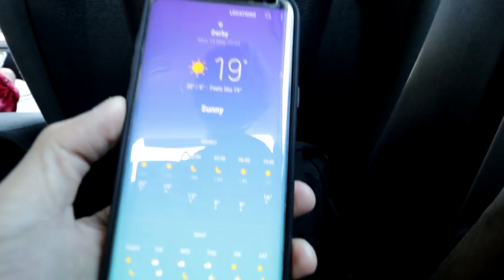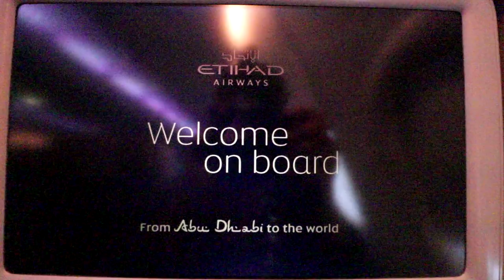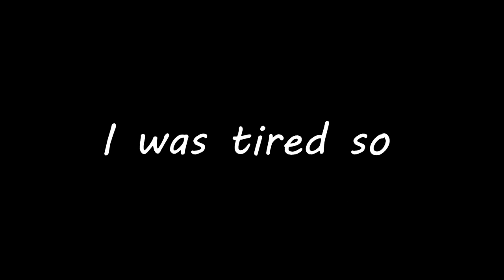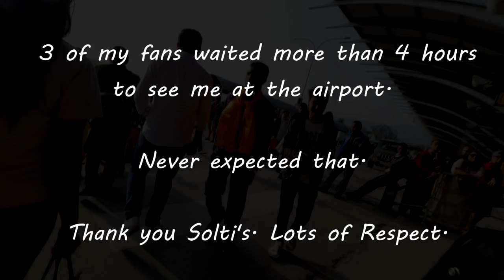Hello Nepal!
My Journey to Nepal Day 01 from UK to Nepal.

🔴 My Setup
▶ Camera Used: Canon 80D with Canon 10-18mm Lens

Unauthorized downloading and uploading on YouTube channel is Strictly Prohibited 🚫 and will attract punitive measures from James Shrestha. Embedding to a website is allowed ✅.